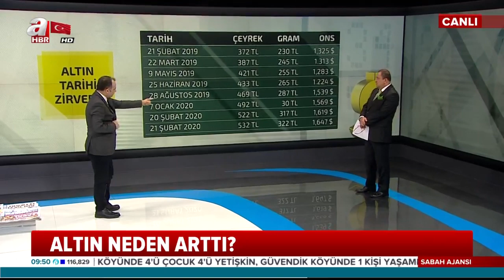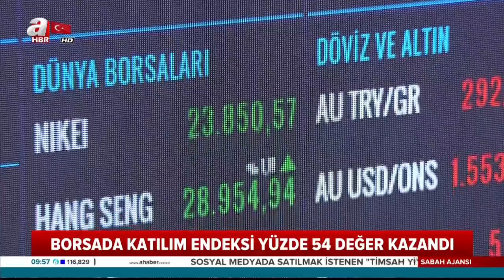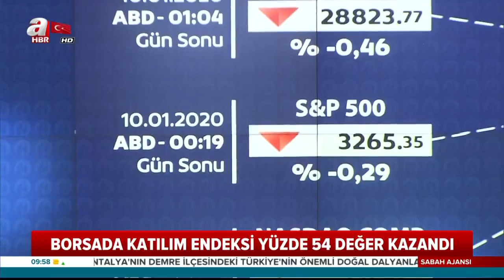Piyasalarda Son Durum / Altın Ne Kadar Daha Yükselecek? / 24.02.2020 | A Haber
Piyasalarda Son Durum / Altın Ne Kadar Daha Yükselecek? / 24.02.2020